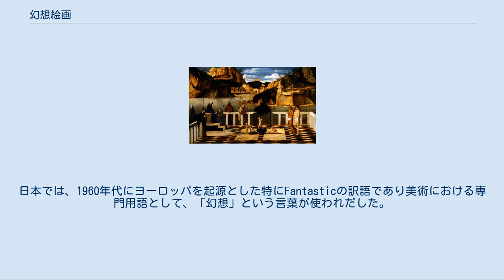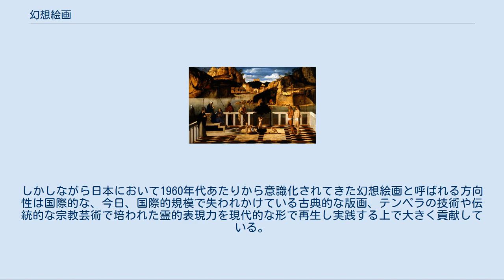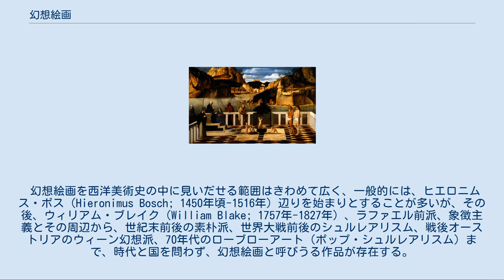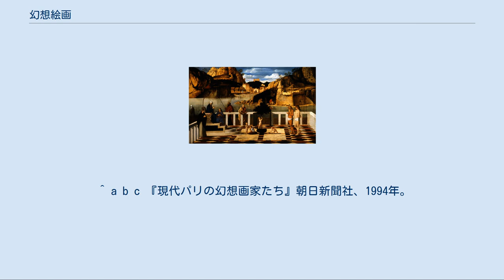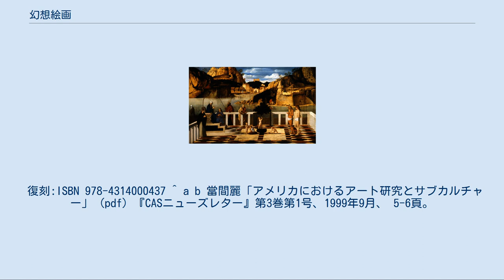幻想絵画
ジョヴァンニ・ベッリーニによる『煉獄の寓意』（15世紀）。
ロジェ・カイヨワが幻想的な絵画の最高傑作としたもの。
荘重な大気の中で激情のすべてが無化され、鎮められているものであると評した。
詩的完璧さと不変不易で汲み尽くされないもの、の基準としている。
 幻想絵画（げんそうかいが）とは、幻想的なモチーフが描かれた芸術である。
慣れ親しんだ現実世界の中に、超自然的なもの、異常なものが侵入するとき、それは幻想（ファンタスティック）であり、初めから別世界を前提としたおとぎ話などフェーリック（夢幻）とは異なる。
芸術における「ファンタスティック」とはある時代の特定の芸術運動をさす用語ではなく、文学や映画といった美術以外のあらゆる分野、あらゆる時代の芸術に認めることができる概念である。
 戦後ヨーロッパで始まったウィーン幻想派は「ファンタスティック・リアリズム」と命名され、特定の絵画ジャンルとして青木画廊を中心に幻想絵画として日本で紹介された。
 1950年代の西欧で起こってきた芸術の動向であり、そのファンタスティックという概念に従って、1960年代には日本でも幻想絵画などとして紹介された。
1990年代に、フランスパリの幻想芸術として日本で紹介されたものの原語はファンタスティックではなく、その画集では実質的には幻視芸術（ラール・ビジョネール）だということが詳細に触れられ、つまり幻視的光景（ヴィジョン）が反映された作品であったということもある。
 幻想絵画を西洋美術史の中に見いだせる範囲はきわめて広く、一般的には、ヒエロニムス・ボス（Hieronimus Bosch; 1450年頃-1516年）辺りを始まりとすることが多いが、その後、ウィリアム・ブレイク（William Blake; 1757年-1827年）、ラファエル前派、象徴主義とその周辺から、世紀末前後の素朴派、世界大戦前後のシュルレアリスム、戦後オーストリアのウィーン幻想派、アメリカにおける６０年代からの幻視芸術70年代のローブローアート（ポップ・シュルレアリスム）まで、時代と国を問わず、幻想絵画と呼びうる作品が存在する。
 1950年代の西欧で幻想（ファンタスティック）に関する動向が起こり、1960年から61年にかけて、クロード・ロワ、マルセル・ブリヨン、ルネ・ド・ソリエは同じく『幻想美術』という著書を出版し、幻想文学もまた広く読まれた。
日本では、1960年代にヨーロッパを起源とした特にFantasticの訳語であり美術における専門用語として、「幻想」という言葉が使われだした。
ヨーロッパにおける概念に基づき、1959年の瀧口修造の『幻想絵画論』、1967年の澁澤龍彦の『幻想の画廊から』といった美術書が影響力を持ったが、その後に幻想という言葉の意味は少しづつ拡散した。
翻訳書も次々に刊行され、他にグスタフ・ルネ・ホッケの『迷宮としての世界』、ロジェ・カイヨワの『幻想のさなかに』であり、こうして情報源が揃うことで幻想絵画と呼ばれる全体像と、見る目を養うのに十分な環境が整っていくのである。
1971年のツヴェタン・トドロフは『幻想文学序説』で幻想の定義を語り、巖谷國士によればこの頃にはその定義づけは完了している。
 １９７１年に小田急百貨店にて日本人作家６１名による「現代の幻想絵画展ー不安と恐怖のイメージを探る」が開催され、広い意味で日本における幻想絵画を探索してみようと企画された。
一方、翌１９７２年に同会場における「ウィーン幻想絵画展ー神秘と夢幻のリアリスム」が開催され、ここではてヨーロッパにおける動向としての「ウィーン幻想絵画」という、狭い意味での固有名詞的な「幻想絵画」が集約された。
幻想絵画という言葉の意味は議論されることなく曖昧なまま、狭義に、広義にと使い分けられてきた。
 日本の戦後美術史を把握する『美術手帖』１９７８年７月号増刊「特集:日本の現代美術三年」は、戦後美術を概観するには信頼できる資料であったが、その年表には上記の二つの幻想絵画の展覧会は掲載されておらず、この資料だけでは動向の把握が難しいものである。
 基本的に幻想絵画のスタイルはリアリズムとしての具象絵画である。
そしてその表面は平滑であることが多い。
それは二次元の表面の奥に画家のヴィジョンやイメージが鏡像のように描き出されているからである。
さらにその描写の仕方はしばしば精密である。
幻想画家は彫刻や工芸に携わることもあり、必ずしも二次元平面のみに関心があるのではなく、建築作品の構想を持つ幻想画家も存在している。...